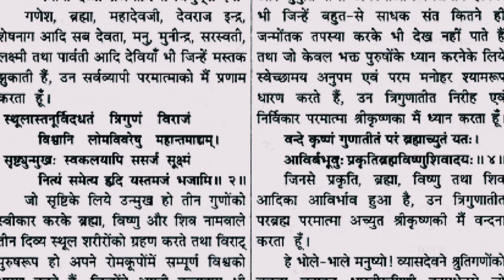श्रीकृष्ण मोरपंख क्यों लगाते थे||krishn bhagwan morpankh kyun lagate the||Shri Krishna Story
कृष्ण मोरपंख धारण क्यों करते हैं?